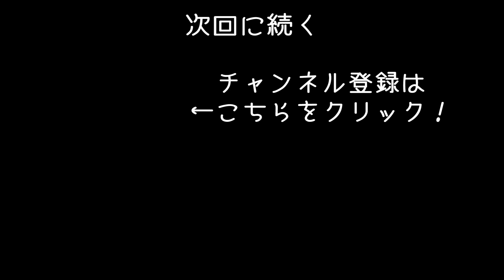ブガッティ・シロンに乗って高速道路で時速420kmを出したら死んだ【アフロマスク】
アメリカ全土を舞台のドライブゲーム「ザ クルー2」のゲーム実況になります。
今回はブガッティ・シロンでドライブしていきます！